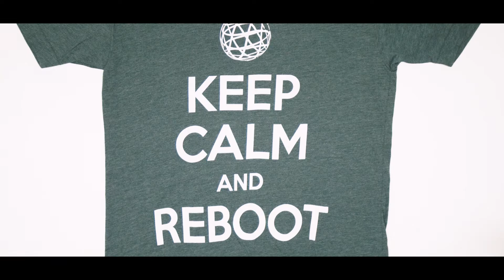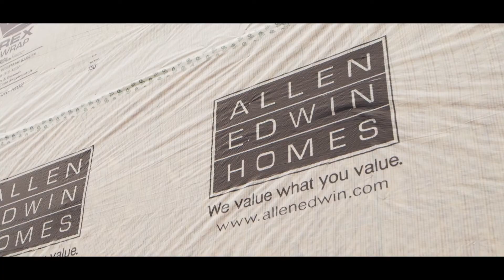Omega Computer Services: Michigan's Premier Managed I.T. Provider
Whether augmenting your existing internal IT department or serving as your complete IT management solution, Omega ensures that your critical IT systems are always available to support core business functions.

We have helped our clients build reliable network solutions, streamline technology throughout their offices, unify communications, and utilize cloud services to help create a more productive, cost-effective environment all the while providing a better end-user experience. Our clients utilize some of the latest and greatest technologies to help gain a competitive advantage in their industry.

Check out how we have helped these Southwest Michigan companies: Allen Edwin Homes, Worgess Insurance, and Walther Farms.

How can we help you take your business to the next level?